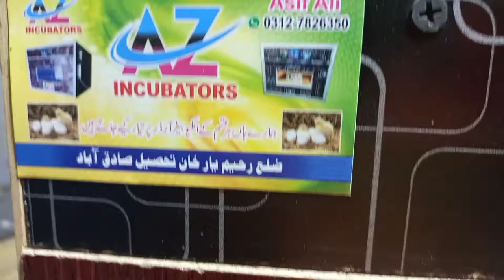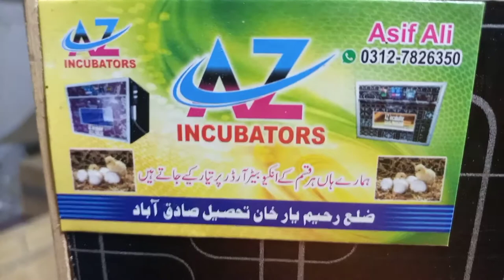15to20eggs Incubator 03127826350